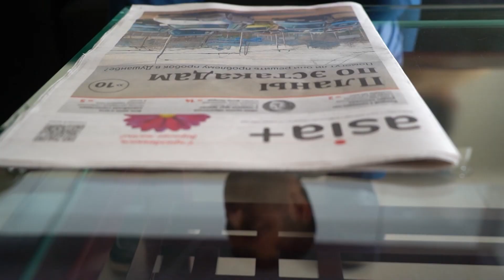Кори хабарнигорони тоҷикро суст хонданд, вале...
Интиқоди як намояндаи ҳукумат аз кори рӯзноманигорон ҳангоми бозтоби муноқишаи марзӣ бо Қирғизистон вокунишҳоеро ба миён овард. Масрур Абдуллозода гуфт, хабарнигорон натавонистанд мавқеи кишварро дар рӯзҳои низоъ бо Қирғизистон дуруст бозтоб диҳанд. Аммо бархе хабарнигорон ба ин розӣ нестанд.